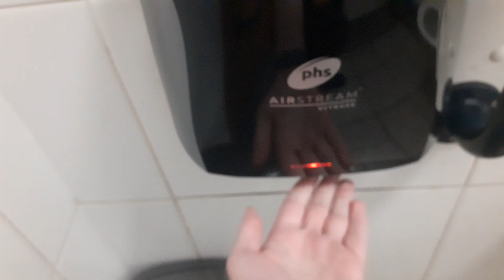PHS Airstream Vitesse at Moto (♿️🚼), Bridgwater, M5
As of December 2022, this is my most viewed video, and I really have no idea why. I also don’t think these dryers are alright anymore, I hate them.

These hand dryers are alright, other than the build quality and the sound.

The dryers casing is made out of the cheapest, nastiest plastic, what does kind of make sense for a company that specialises in making the cheapest possible bins and soap dispensers. However, the Ultradrys were built very well

The sound they make is stupidly high pitched. It’s extremely annoying when you’re sitting in a Moto or Extra and all you can hear is “EEEEEEEEEE” coming from about 5 hand dryers on the other side of the building. You would obviously be able to hear any loud dryer from the other side as well, but most high speed dryers make pleasing sounds, or at the very least not stupidly annoying ones.

It’s almost guaranteed that this replaced an Airforce.

There was a dedicated baby room next to this toilet, so I don’t understand why the put a changing unit in here.

A RADAR key is required to access this toilet.

Model Number: Unknown
Serial Number: Unknown
Build Date: Unknown
Recorded 17.09.22

Please remember, if you don’t agree with my opinion on a dryer, that is fine and I respect your opinion. What isn’t fine however, is if you spam comments with things like “EW HOW DO YOU LIKE XLERAPPY” or “AIRDRI IS THE BEST HOW DARE YOU DISLIKE THEM”. Comments like this will be removed. Let’s keep the comments a friendly place for discussing hand dryers.